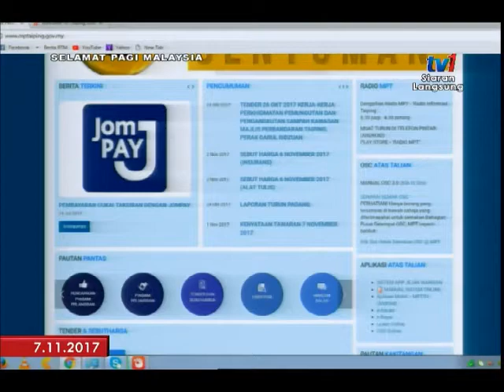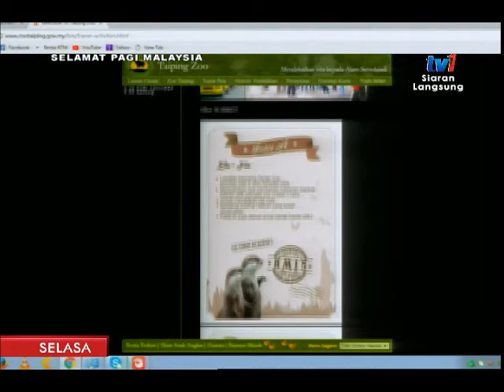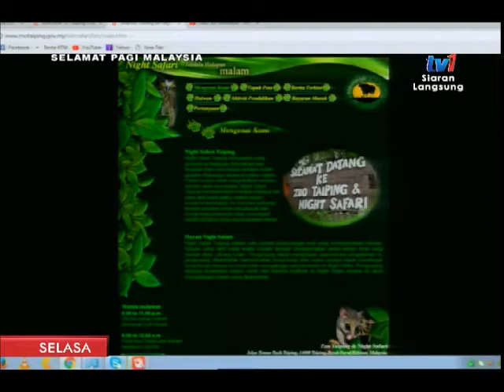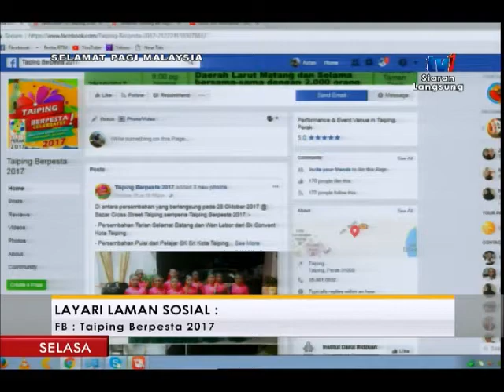SPM 2017 - JOM RAIKAN TAIPING BERPESTA 2017 [7 NOV 2017]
Program ini diadakan semenjak Ogos lalu hingga Dis 2017 sempena melawat Perak 2017. Pelbagai aktiviti diadakan seperti pameran, kebudayaan, pertandingn  kepada pengunjung. Zoo Taiping juga  mengadakan pelbagai aktiviti yang menarik sepanjang program ini diadakan.

TETAMU :
1. DATUK REDZA RAFIQ DR KEVIN LAZARUS , KETUA EKSEKUTIF PIHAK BERKUASA PELAKSANAAN KORIDOR UTARA (NCIA)

2. DR KEVIN LAZARUS , PENGARAH ZOO TAIPING